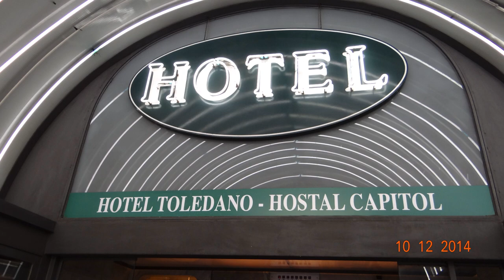10 11 14 Barcelona Segrada Familia